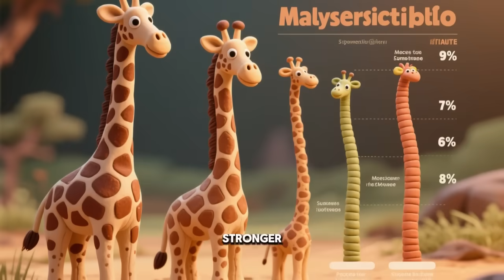Why Do Giraffes Have Long Necks?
Welcome to Big Questions Quest, the channel where curiosity comes alive for kids of all ages. Today we are answering one of the most fascinating animal mysteries: Why Do Giraffes Have Long Necks?
This fun and educational video is perfect for children, parents, and teachers who love to explore science, animals, nature, and evolution. If you’ve ever looked at a giraffe and wondered why its neck is so incredibly long, you’re in the right place. Our adventure takes you through the world of giraffes, showing how their unique bodies help them survive, eat, and even fight.
In this exciting episode of Big Questions Quest, kids will discover:
• Why giraffes need long necks to reach tall trees and tasty leaves
• How giraffes use their height to stay safe from predators
• The surprising way giraffes use their necks to battle each other
• The secrets of giraffe hearts, blood pressure, and circulation
• How giraffe tongues and necks work together like a super tool
• The history of giraffes and how evolution shaped their long necks
• Why scientists still study giraffes to unlock more mysteries
Every fact is explained in a fun, clear, and kid-friendly way, making this video perfect for classrooms, homeschooling, or family learning time.
🦒 Why Kids Love Giraffes
Children are naturally curious about giraffes because they look so unusual. With their long legs, spotted coats, and sky-high necks, giraffes are unlike any other animal. This video will capture your child’s imagination while teaching science concepts like adaptation, survival, and evolution.
Giraffes are also gentle giants of Africa, living in groups called towers. Their beauty, height, and special abilities make them a favorite animal for kids who love fun facts.
Our giraffe video can be used as part of lessons about animals, evolution, biology, or the African savanna. It is also perfect for bedtime stories or fun family watch time.
🦒 Fun Giraffe Facts for Kids
• Giraffes are the tallest land animals in the world
• A giraffe’s neck can be up to 2 meters long
• Giraffes only have 7 neck bones, just like humans, but they are much bigger
• Male giraffes fight by swinging their necks like hammers
• Giraffe tongues can be 45–50 cm long
• Their hearts are huge and powerful to pump blood all the way up to their brains
• Giraffes live in herds called towers
• Baby giraffes, called calves, are already 2 meters tall at birth
• How do whales sing?
• What makes the ocean salty?
• Why do penguins stay warm in the cold?
• How do seeds grow into plants?
Our channel is all about fun, facts, and the excitement of learning.
Did you enjoy learning about giraffes and their long necks? 🦒
Tell us your favorite giraffe fact in the comments below!
Stay curious and keep asking BIG questions!